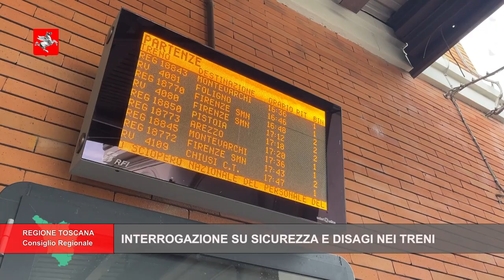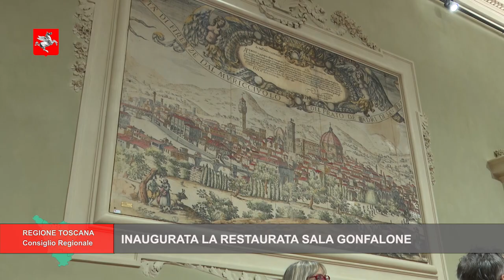TELETRURIA Cronache&Commenti Puntata 42 del 23-11-2024